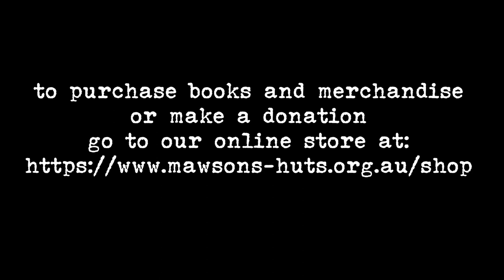Tales of Antarctica Episode 3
Replica Museum volunteers Rod & Jeannie Ledingham recount a funny near-miss from 1986 when they helped set up the Edgeworth David Field Base at the Bunger Hills, an area free of ice some 440 kms west of Casey Station.